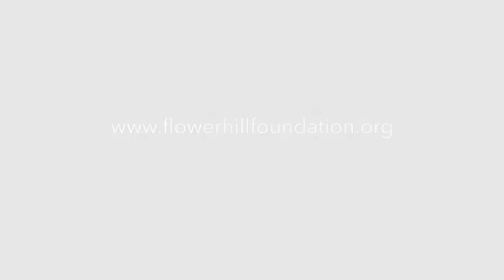Sundays with the Smoots — Episode Twenty Three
Sundays with the Smoots— a weekly exploration of the Smoot family, their home, and their memories of early Austin. From videos to oral histories, be prepared to experience the collection and family history that spans the last 140 years! To learn more about Flower Hill and our museum